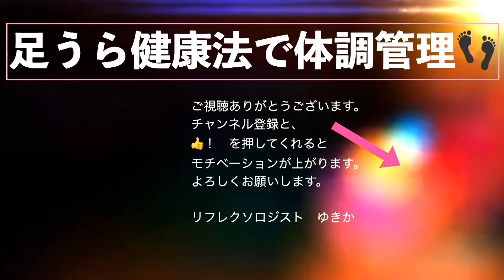偏頭痛 足うらリフレクソロジーで健康管理 リフレクソロジストゆきか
足もみによる改善。体調の管理。
初心者でも学べる待望のリフレクソロジー初心者向け講座シリーズ
偏頭痛に三叉神経の反射区　足うら健康法で体調管理
千駄ヶ谷サロンのゆきか先生がお届けします。

すぐできる基本ゾーンと合わせて足を揉んでください。